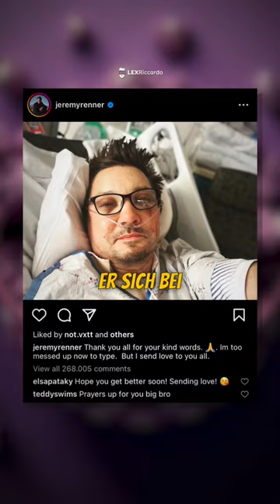Avanger Star - Jeremy Renner fast gestorben mit Schneepflug ❄️